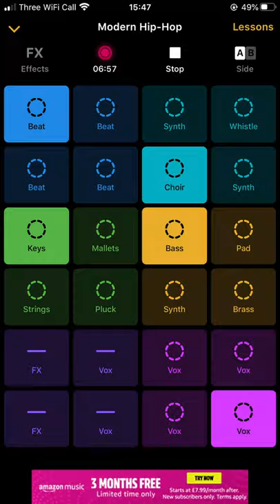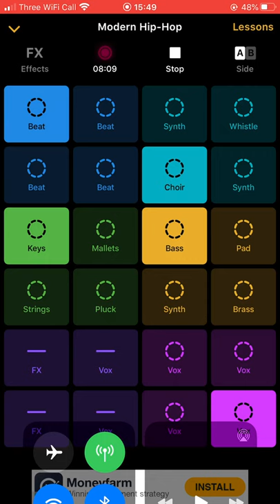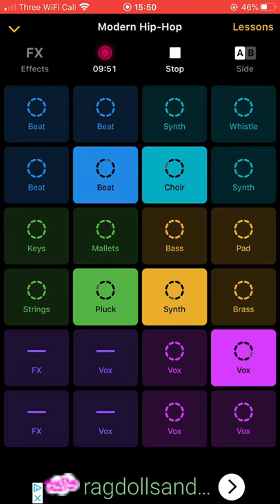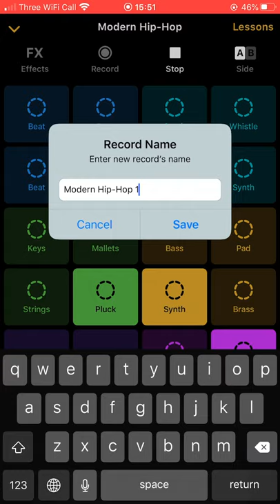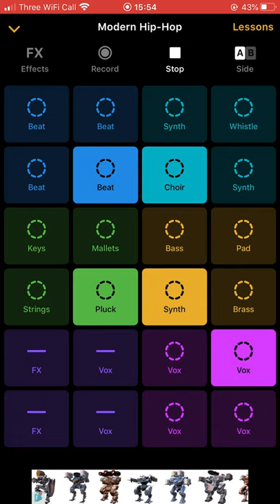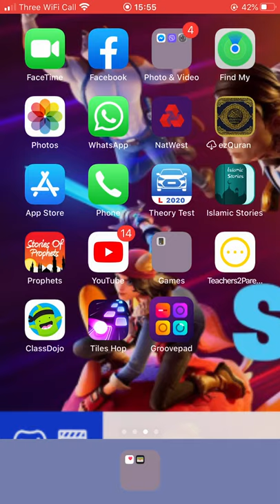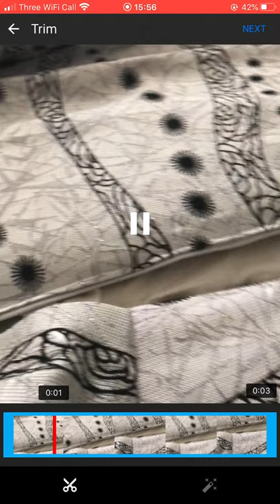beat music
what words did it make